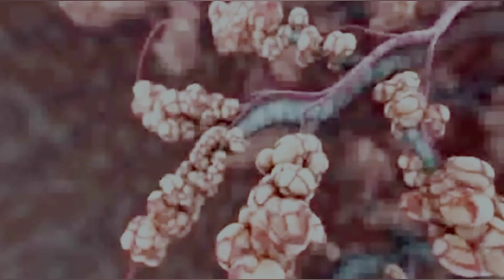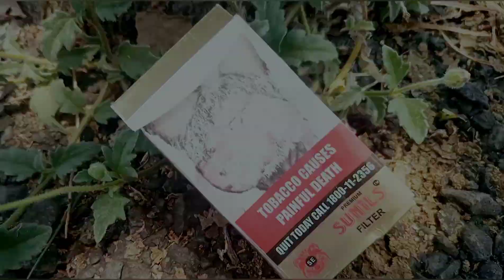Killer Telugu Full Length Short film | Awareness Shortfilm | Directed By Sahasratharaka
Don't Miss the Climax...

Story-Screenplay-Dialouges-Direction : Sahasratharaka
Actors : L.Raju,Santosh
Special thanks to Benarji...